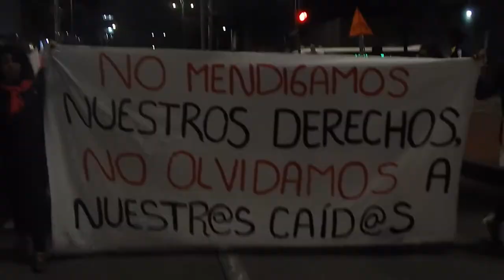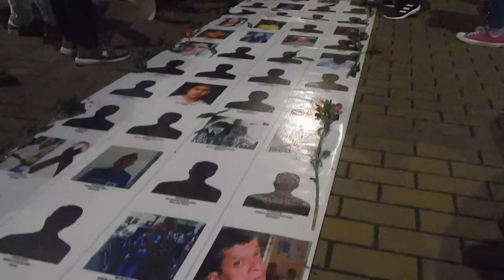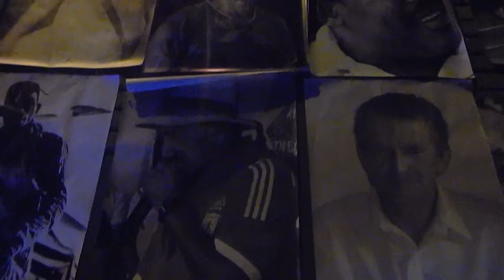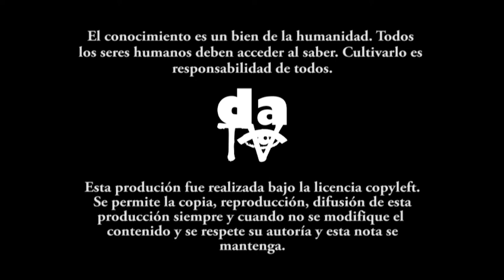Marcha por la vida, en defensa de los y las lideresas sociales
El viernes 26 de julio se realizó una marcha por la vida, en defensa de los líderes y lideresas sociales en toda Colombia.